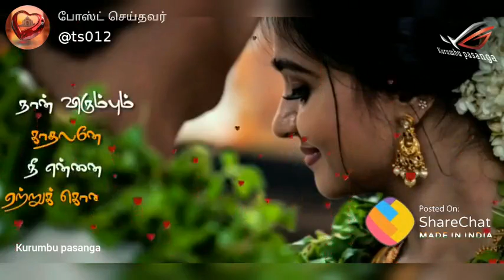Tamil love songs